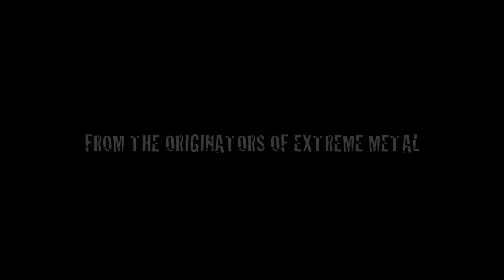MASTER "The Human Machine" Trailer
One of the longest running battle-scarred veterans of Extreme Metal MASTER returns with their most influentially outspoken album on "The Human Machine". Ingenuous yet uncouth Metal is somewhat sporadic in recent times of the development of brutal music, but Paul Speckmann & Co. seamlessly delivers a bombardment of unpretentious, merciless audio assault in what should be sanctioned as Speck Metal.

 "The Human Machine" is an inexorable train-ride of old-fashioned jarring Death / Thrash riffs; with the inseparable Crust inspiration for good measure and the razor-blade gargling vocals of Paul Speckmann is truly magnificent. The end-result is a devastating brew of incessant head-banging mayhem!

Returning back to the trusty Shaark Studios (Root, Fleshless, etc), reinforced with a thicker and even more powerful organic production, The Human Machine is a true paradigm of MASTER at their peak with absolutely no regard for any form of trends and rules. Also featuring one of the most sought-after artist Eliran Kantor (Testament, Sigh, Anacrusis, etc) providing probably the most creatively stunning artwork the band has ever had.

On your knees for MASTER!